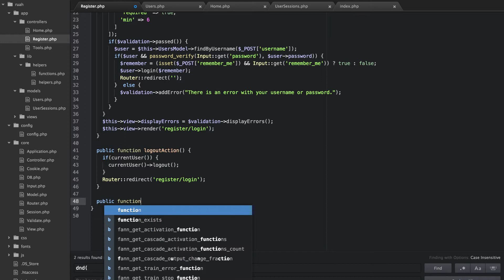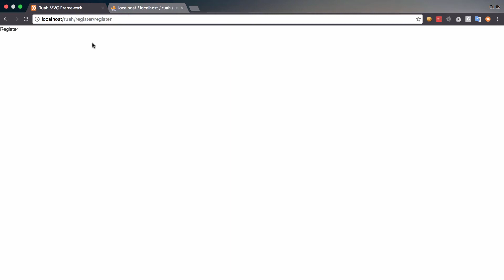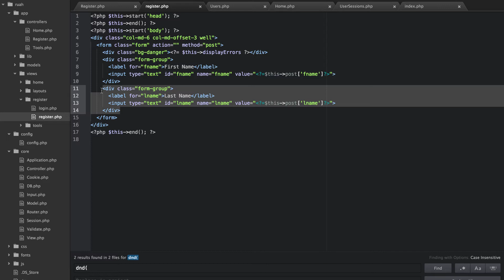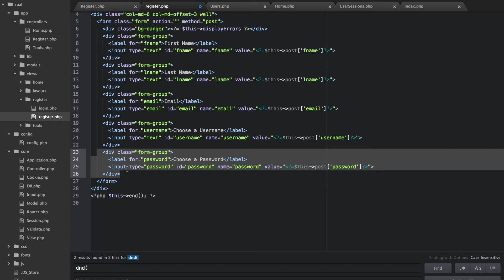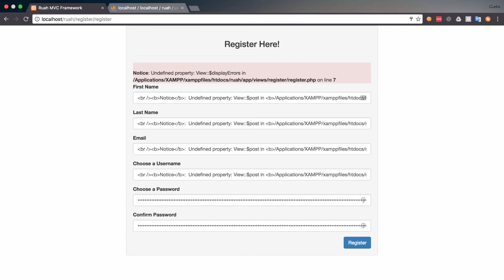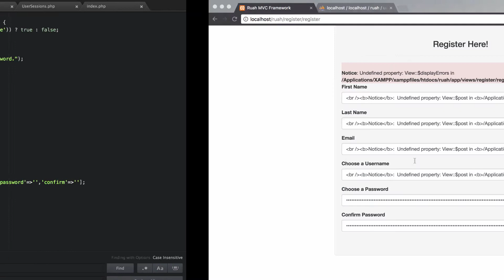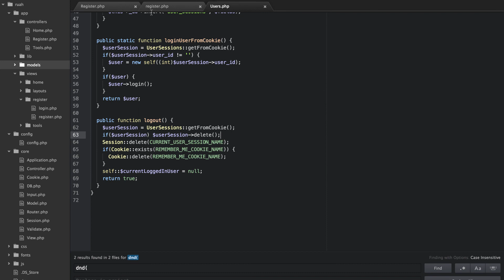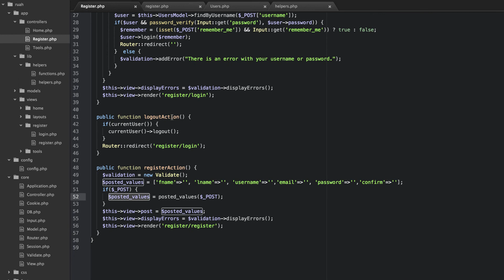Register Form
Learn to build a PHP MVC Framework from scratch.